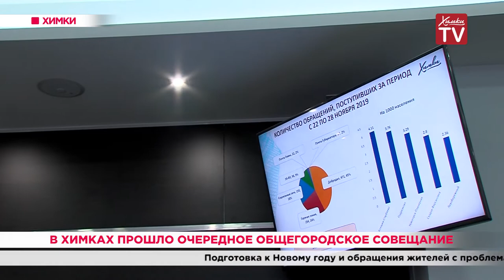В Химках прошло очередное общегородское совещание. 03.12.19